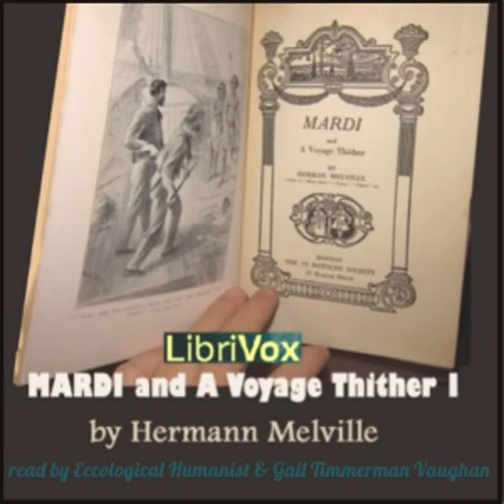Mardi Vol. 1 by Herman MELVILLE read by Various Part 2/2 | Full Audio Book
Mardi Vol. 1 by Herman MELVILLE (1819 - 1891)
Genre(s): Action & Adventure Fiction, Nautical & Marine Fiction

Read by: Ecological Humanist, Gail Timmerman Vaughan in English

Chapters:
00:00:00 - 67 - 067 Little King Peepi
00:07:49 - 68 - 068 How Teeth were regarded in Valapee
00:13:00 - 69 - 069 The Company discourse, and Braid-Beard rehearses a Legend
00:24:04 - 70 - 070 the Minstrel leads off with a Paddle-Song; and a Message is received from Abroad
00:28:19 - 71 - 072 A Book from the Chronicles of Mohi
00:38:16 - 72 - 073 Something more of the Prince
00:40:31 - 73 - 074 Advancing deeper into the Vale, they encounter Donjalolo
00:46:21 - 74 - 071 They land upon the Island of Juam
00:51:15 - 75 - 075 Time and Temples
00:57:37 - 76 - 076 A pleasant Place for a Lounge
01:01:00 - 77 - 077 The House of the Afternoon
01:06:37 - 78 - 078 Babbalanja solus
01:12:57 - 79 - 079 The Center of Many Circumferences
01:15:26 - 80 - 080 Donjalolo in the Bosom of his Family
01:24:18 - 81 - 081 Wherein Babbalanja relates the Adventure of one Karkeke in the Land of Shades
01:29:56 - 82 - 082 How Donjalolo sent Agents to the surrounding Isles; with the Result
01:35:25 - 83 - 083 They visit the Tributary Islets
01:38:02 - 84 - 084 Taji sits down to Dinner with five-and-twenty Kings, and a royal Time they have
01:56:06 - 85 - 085 After Dinner
01:59:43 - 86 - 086 Of those Scamps the Plujii
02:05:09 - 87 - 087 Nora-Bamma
02:07:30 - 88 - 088 In a Calm, Hautia's Heralds approach
02:10:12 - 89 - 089 Braid-Beard rehearses the Origin of the Isle of Rogues
02:15:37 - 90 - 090 Rare Sport at Ohonoo
02:20:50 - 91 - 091 Of King Uhia and his Subjects
02:24:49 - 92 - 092 The God Keevi and the Precipice of Mondo
02:29:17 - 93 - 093 Babbalanja steps in between Mohi and Yoomy; and Yoomy relates a Legend
02:39:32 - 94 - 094 Of that jolly old Lord, Borabolla; and that jolly Island of his, Mondoldo; and of the Fish-ponds, and the Hereafters of Fish
02:51:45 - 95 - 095 That jolly old Lord Borabolla laughs on both Sides of his Face
02:59:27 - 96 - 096 Samoa a Surgeon
03:03:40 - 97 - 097 Faith and Knowledge
03:07:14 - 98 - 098 The Tale of a Traveler
03:10:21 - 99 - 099 ''Marnee Ora, Ora Marnee.''
03:19:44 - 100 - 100 The Pursuer himself is pursued
03:28:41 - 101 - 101 The Iris
03:30:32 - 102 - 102 They depart from Mondoldo
03:34:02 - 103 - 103 As they sail
03:38:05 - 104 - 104 Wherein Babbalanja broaches a diabolical Theory, and in his own Person proves it

'Not long ago, having published two narratives of voyages in the Pacific, which, in many quarters, were received with incredulity, the thought occurred to me, of indeed writing a romance of Polynesian adventure, and publishing it as such; to see whether, the fiction might not, possibly, be received for a verity: in some degree the reverse of my previous experience...This thought was the germ of others, which have resulted in Mardi' (Herman Melville, Preface).